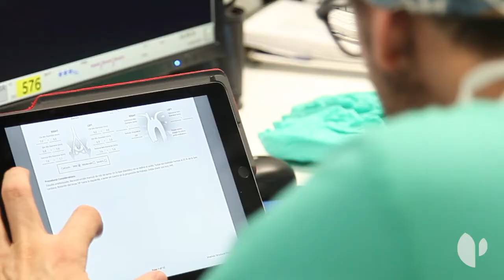Cirugía TAVI - doctor Jorge Palazuelos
El doctor Jorge Palazuelos,  responsable de la Unidad de Cardiología Intervencionista - Hemodinamia del Hospital La Luz · grupo Quirónsalud,  nos explica la cirugía TAVI, una alternativa a la cirugía cardiaca convencional, con anestesia local y con un tiempo de recuperación del paciente mucho más corto.